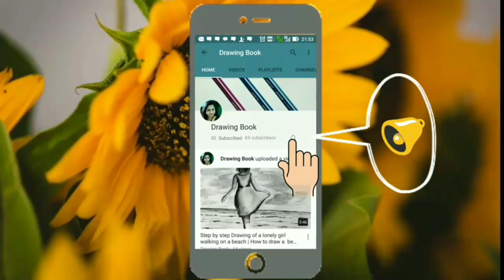How to draw easy Oil Pastel Scenery for beginners | Step by step Scenery drawing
How to draw easy and simple scenery by Oil Pastel
Step by step scenery drawing for beginners
How to draw easy oil pastel scenery
beautiful scenery
How to Draw Easy Oil Pastel Scenery for Beginners
How to Draw Easy Scenery for Beginners
Step by Step Oil Pastel Scenery Drawing
How to draw Village scenery
Easy scenery with oil pastel
Drawing for beginners
How to draw a scenery with oil pastel
How to Draw Easy and Simple Scenery for Beginners
Step by Step Scenery Drawing
Simple oil Pastel Scenery Drawing
Drawing Tutorials
Drawing Easy
Drawing Ideas
Drawing ideas for Drawing competition

• Camlin Oil Pastel 50 Shades
• Steadtler Water colour Pencil
• White Gel Pen
• Tissue Paper